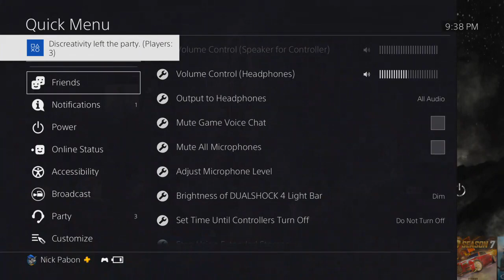Black OPs 3 Origins with Luke and Erik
Luke talked me into redownloading all of my black ops 3 zombies maps and we loaded up the god forsaken map hahah. Origins is not one of favorite maps and is a little hard as a warm up zombies map. Hope you all enjoy the shenanigans.